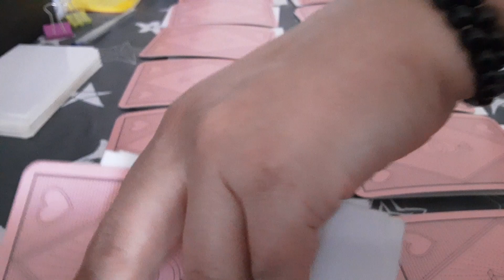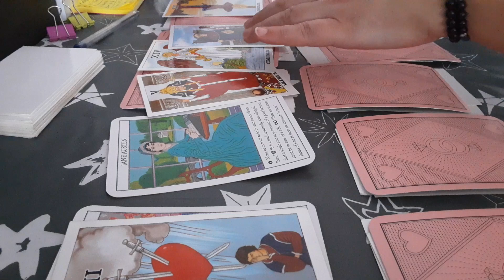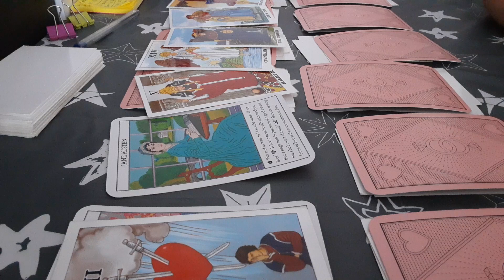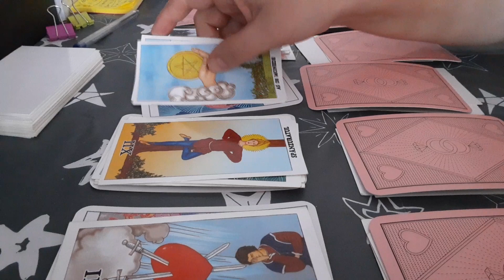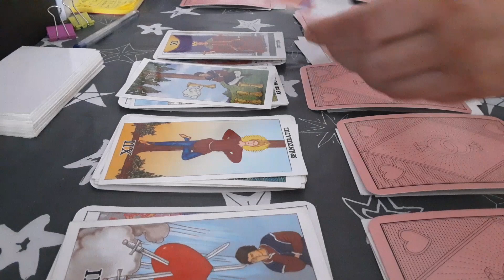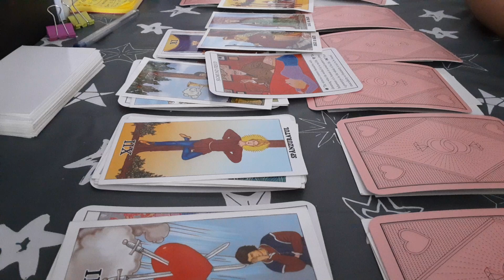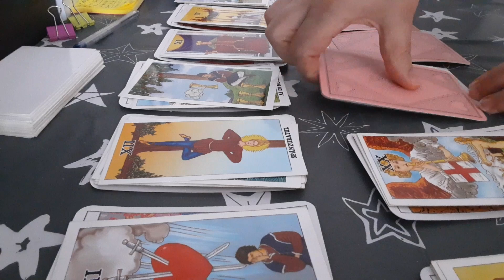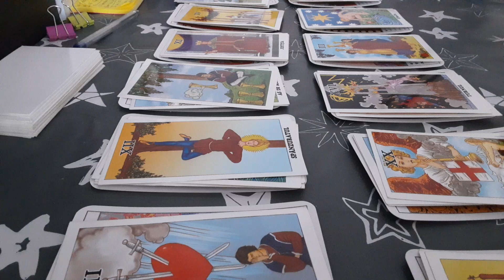Cum va fi ziua de 19 ianuarie